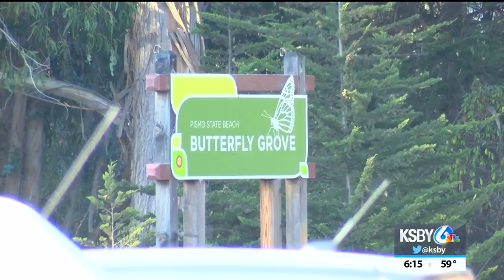Pismo Beach Monarch Grove sees massive decline in butterflies as worldwide population plummets